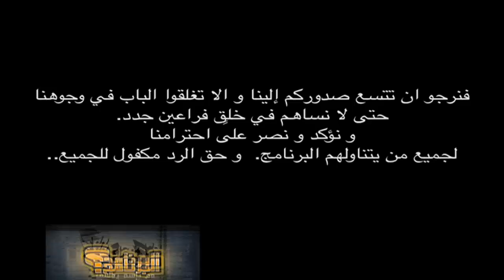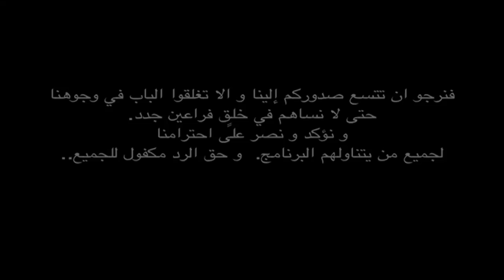البرنامج؟ .. باسم يوسف في ميدان التحرير و محمد محمود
البرنامج؟ مع باسم يوسف ينتقل إلى قلب ميدان التحرير وشارع محمد محمود حيث يواصل المصريون ثورتهم من أجل نيل الحرية